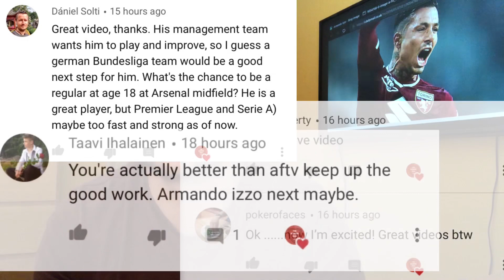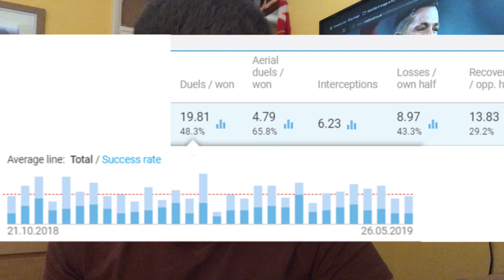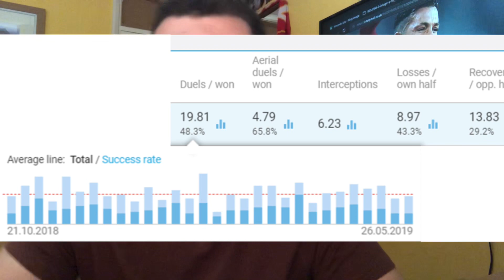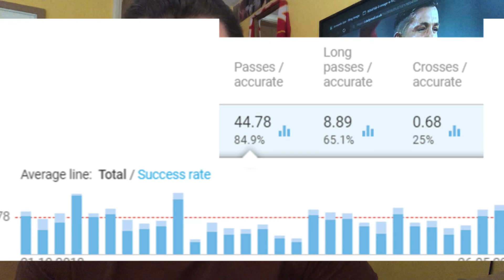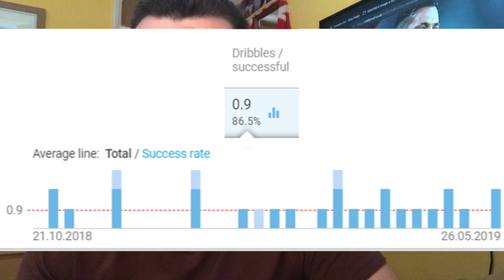Izzo Agent in London for Arsenal Talks | The CB We Need | Tactical Breakdown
Welcome to The Gooner Talk. Weekly, Tom brings you reviews of all Arsenal fixtures plus chat of all the current topics, transfers and interviews with some of the world’s top media and former players.

Tom is a football writer and broadcaster who has worked, contributed and written for several different mediums which include TalkSport, Outside of the Boot and Total Football Analysis.